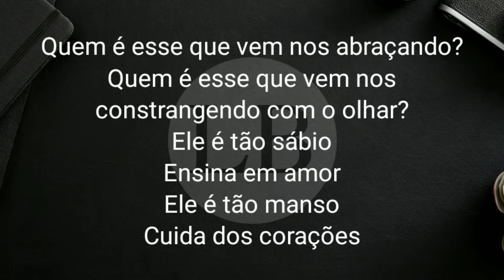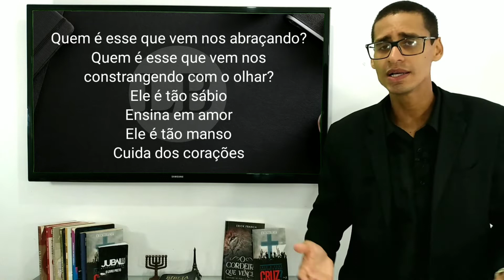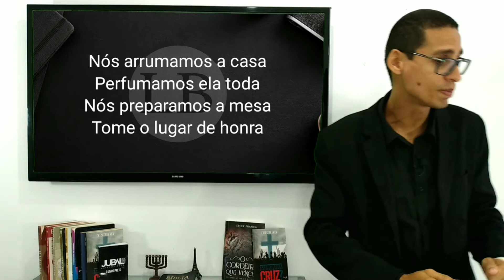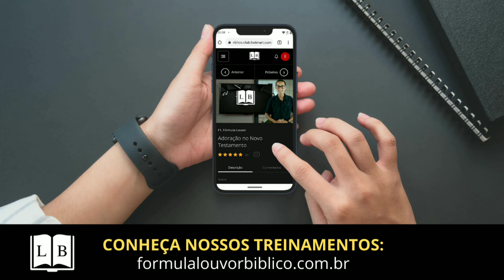Emaús (Morada) | Análise de Letra | Louvor Bíblico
➡️ Emaús (Morada)

Quem é esse que vem nos abraçando?
Quem é esse que vem nos constrangendo com o olhar?
Ele é tão sábio
Ensina em amor
Ele é tão manso
Cuida dos corações

Ele entrou em casa
Ele está na mesa
Ele nos observa
Sabe que o esperamos

E ao partir o pão, os nossos olhos se abrem
E reconhecemos quem tu és
Ao som da tua voz, os nossos corações
Queimam de amor
Queimam de amor

Nós arrumamos a casa
Perfumamos ela toda
Nós preparamos a mesa
Tome o lugar de honra

(Te reconhecemos quem tu és)

➡️ DESCRIÇÃO

No vídeo de hoje vamos analisar a letra da canção Emaús de Morada. Será que essa canção é um louvor Bíblico? Só tem um jeito de saber!

Vamos lá!

➡️ FÓRMULA LOUVOR BÍBLICO
FLB é o meu programa de treinamento online voltado para capacitação musical de grupos de louvor. Se você é um músico, ministro ou líder de louvor, conheça AGORA os treinamentos disponíveis.

➡️ LB CAST
Gosta de Podcast? Nós do Louvor Bíblico também! Por isso já estamos presente nas principais plataformas de streaming como Spotify, Apple Podcast, Google Podcast, dentre outros. Ouça meus audiobooks, análises, entrevistas e muito mais!

➡️ SOBRE O LOUVOR BÍBLICO

Louvor Bíblico é uma iniciativa cujo objetivo é analisar com base bíblica as letras das músicas que temos cantado em nossas igrejas, em nossos cultos dominicais ou devocionais, a fim de trazer uma reflexão a luz da Palavra de Deus de como Ele precisa ser de fato louvado, eliminando assim toda a heresia e egocentrismo do nosso meio.

A finalidade dos vídeos é analisar prioritariamente as letras das músicas, bem como suas histórias, concordâncias no textuais e bíblica a fim de extrair sua real essência e o propósito do compositor para saber se a música é ou não um louvor bíblico.

Não fazemos análises dos aspectos técnicos da música, bem como a harmonia, melodia ou ritmo, mas sim da letra e composição. Também não levamos em consideração o cantor, artista, banda ou ministério, apenas analisamos a letra da música, independente do compositor ou intérprete.

Esta iniciativa tem respaldo bíblico. Segue alguns destes:

"As pessoas dali eram mais bem-educadas do que as de Tessalônica e ouviam a mensagem com muito interesse. Todos os dias estudavam as Escrituras Sagradas para saber se o que Paulo dizia era mesmo verdade."
Atos 17:11 NTLH

É isso que fazemos no Louvor Bíblico!

Sou Especialista em Treinamentos Online para Equipes de Louvor, teólogo, escritor e,  há mais de 18 anos, pianista e professor de música. Também sou o Fundador do programa Fórmula Louvor Bíblico.

00:00 Louvor Bíblico
00:10 Se Inscreva no Canal
00:30 Deixe Seu Like e nos Ajude!
00:50 Conheça nossos treinamentos!

Deixe seus comentários e sugestões de músicas cristãs para serem analisada!!